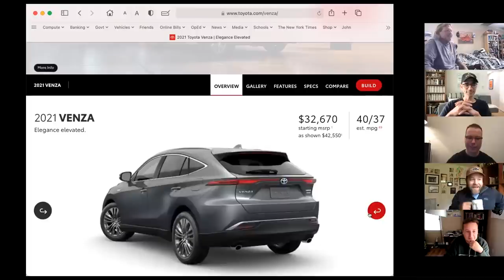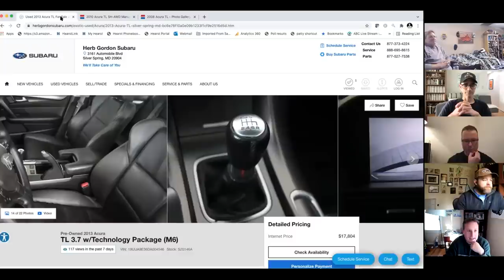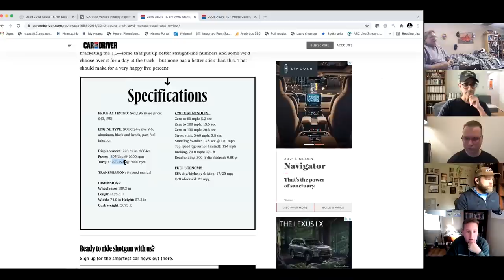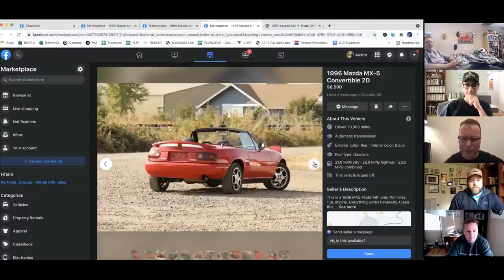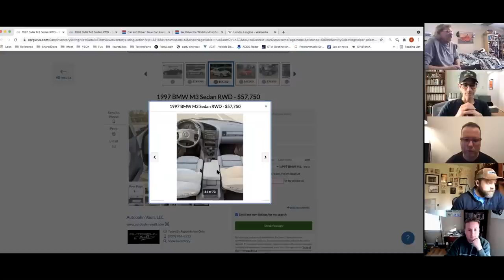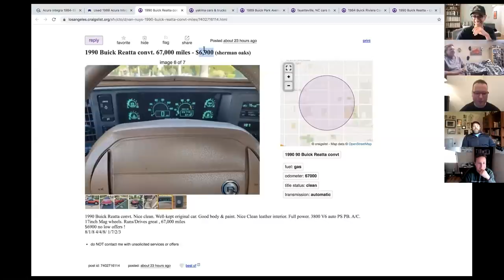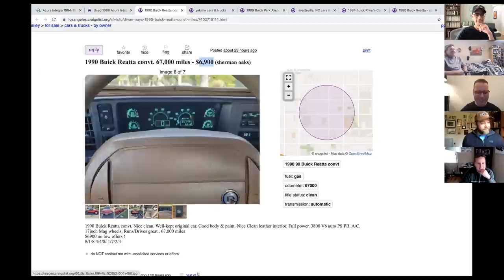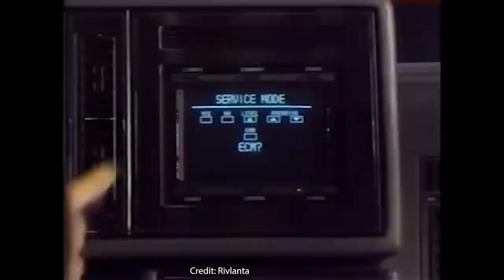Window Shop with Car and Driver: Cars That Changed Our Minds | EP074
A look at cars that we didn’t like at first, but grew to love with time.